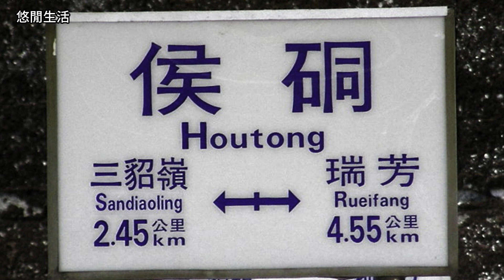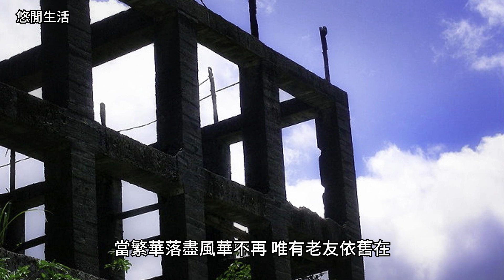【悠閒生活】[靜靜的侯硐只有老小]新北市瑞芳區|煤礦|侯硐火車站|台鐵平溪線|瑞三煤礦廠房|運煤橋|壺穴|貓村|賞貓景點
車站周邊的民宅大都保留著原始的面貌
通過鐵軌上方的人行天橋來到山邊的社區
只見幾間古老的石屋和荒廢的菜園
中午時分不見人影  只有小貓和我
大樹下十分清涼位居高處視野開闊
看著這沉睡中的美麗山谷
往日的風華何日再現

Most of the houses around the station retain their original appearance
Come to the hillside neighborhood via a pedestrian bridge over the tracks
I saw several old stone houses and abandoned vegetable gardens
There was no one at noon, just the kitten and me
Under the big trees, it is very cool, located high and has a wide view
Look at this beautiful valley in sleep
The glory of the past will reappear